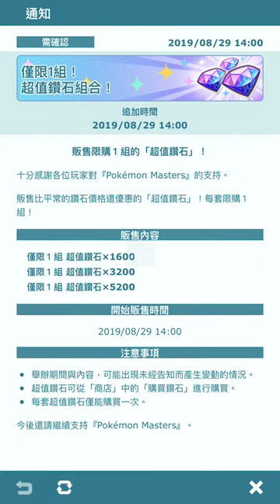30連抽 這機率還不錯!!!! Pokémon Masters《寶可夢大師》